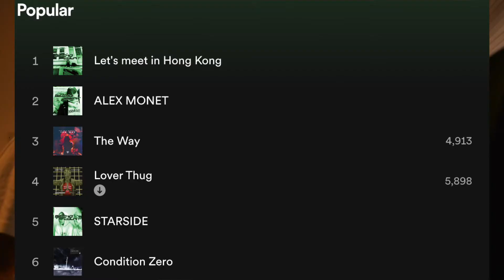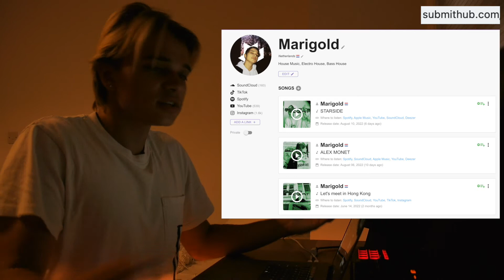Growth on Spotify | How to get over 1000 streams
This is it, we all wanna break through 1K streams on Spotify as artists. We want the recognition that our art deserves. Here is how I do it :)